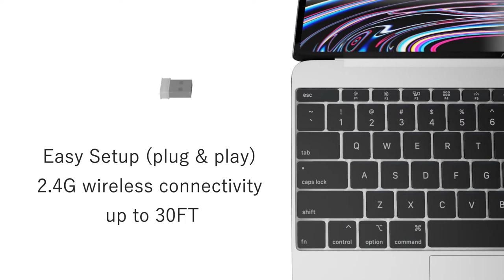X9 Performance Rechargeable 110-Key Slim Wireless RF Keyboard (X9RFACEKEYA)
The X9 Performance X9RFACEKEYA is thinner than a penny, our silent keyboard has a full-sized layout with 110 slim keys with 20 shortcut keys. Use more and charge less with our usb wireless keyboard. A built-in 800mAh battery provides you with 3 months of usage time between charges. Powerful 2.4G RF technology allows you to connect the cordless keyboard to your device from up to 30ft away.